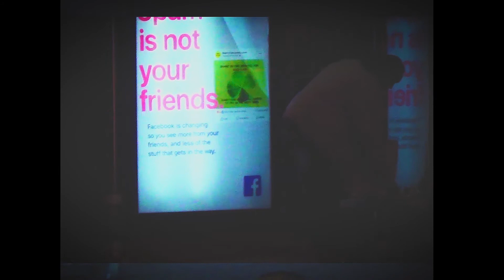HYNDRYX - MASK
Starring: Joseph Hendrix
Cinematographer & Editor: Felix Kristensson
Director & Producer: Jason Uche Maduwuba